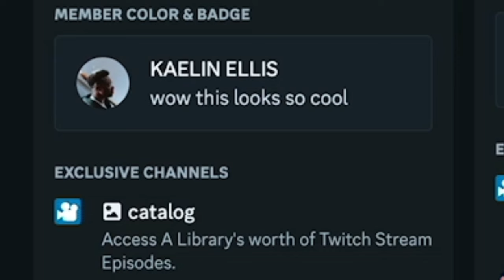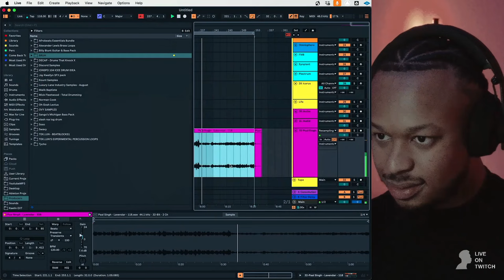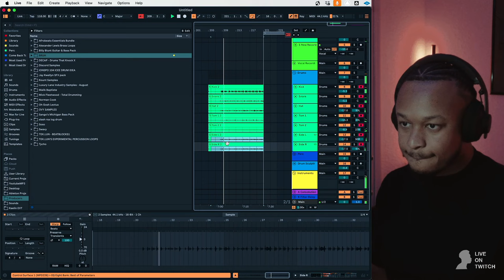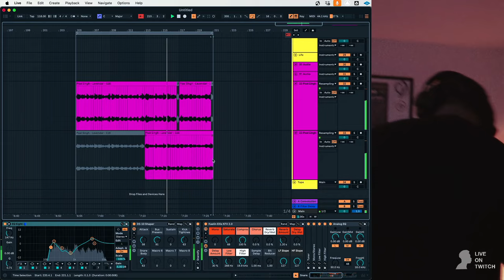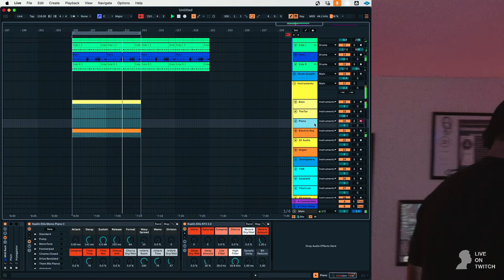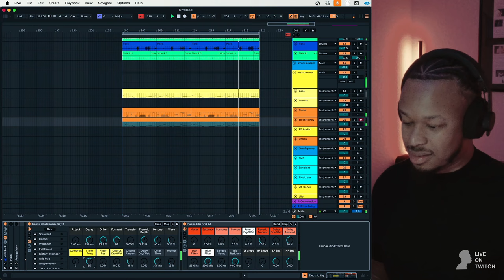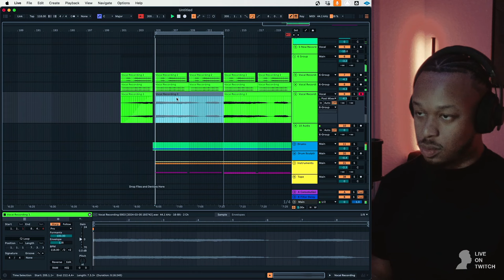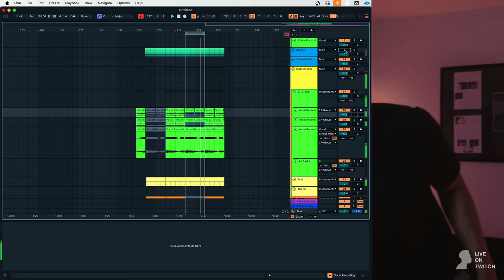Inspired By HIATUS KAIYOTE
🎚️  Live Template 2.0 - All Your Sound Needs, In One Place.
Effortlessly mix and master with KFX, used in all my videos. It's the only tool you'll need, compatible with Ableton Live 11 Get it

Enhance your mixing skills and join a community of creators.

Participate in challenges, collaborate directly with me, and feature on my Twitch stream!

🔊 Stay Updated with More Music and Behind-the-Scenes!